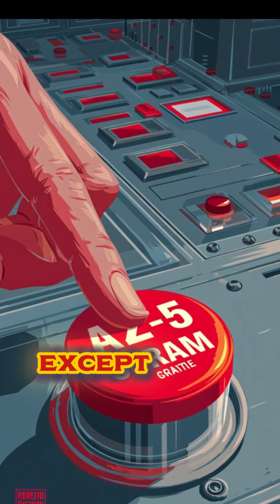“Inside Chernobyl: The Deadly Secrets of the RBMK Reactor”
Explore the chilling story of Chernobyl, the Soviet city frozen in time after the 1986 nuclear disaster. Discover the deadly flaws of the RBMK reactor, from its positive void coefficient to the infamous control rods, and how a ‘routine safety test’ turned into one of the worst nuclear accidents in history.

From Pripyat’s vibrant streets to the reactor explosion that spread radiation across Europe, this video breaks down the science, history, and mistakes behind Chernobyl with a mix of facts and dark humor.

Perfect for history enthusiasts, science lovers, and anyone curious about the story behind the world’s most infamous nuclear disaster.”